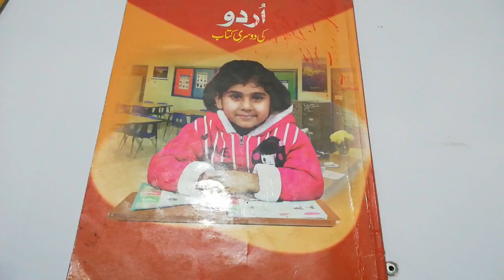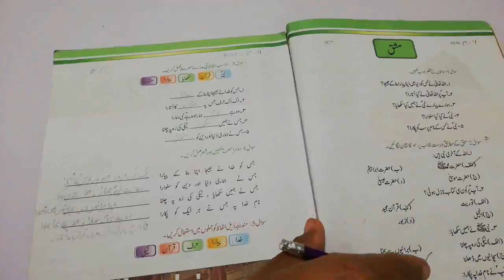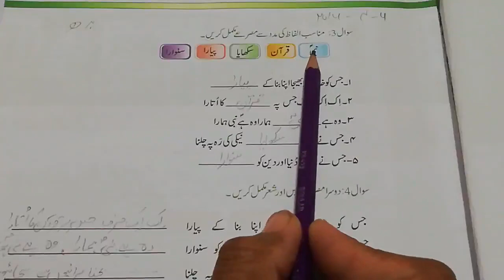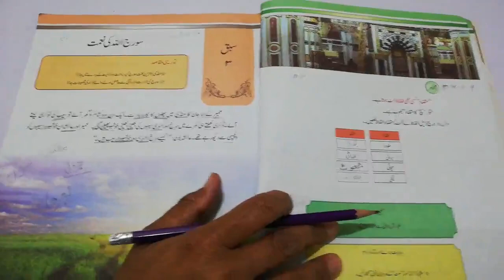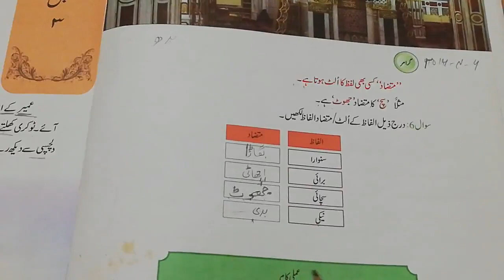Online Learning - Class 2 Urdu Lec-04-Dar-e-Arqam Schools Islamabad